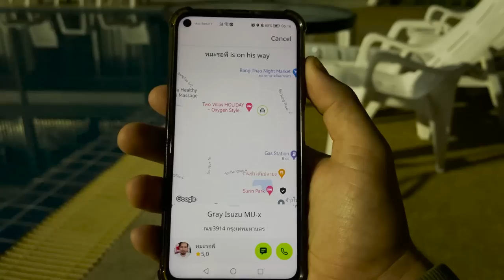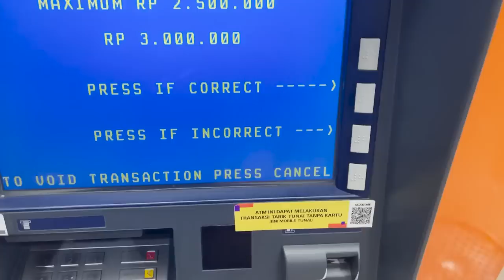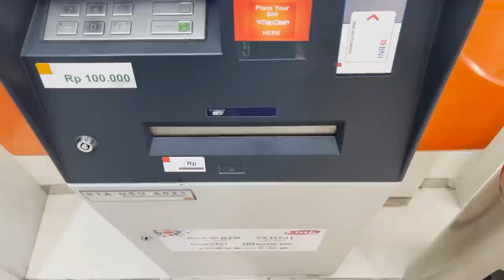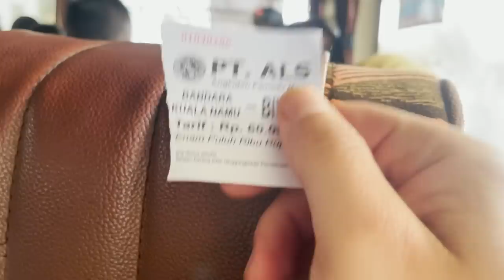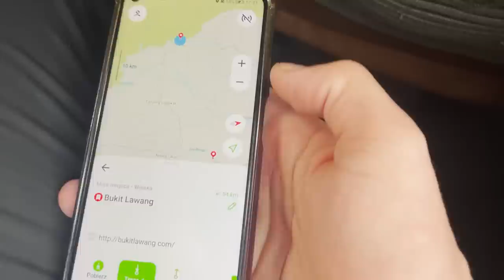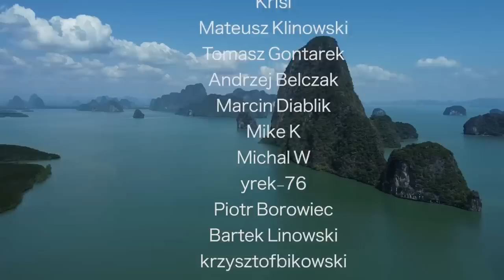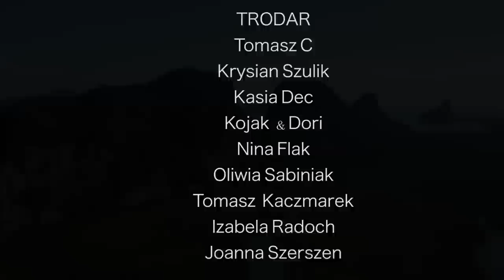INDONEZJA - ZOSTAŁEM MILIONEREM I GWIAZDĄ NA SZKOLNYM FESTIWALU